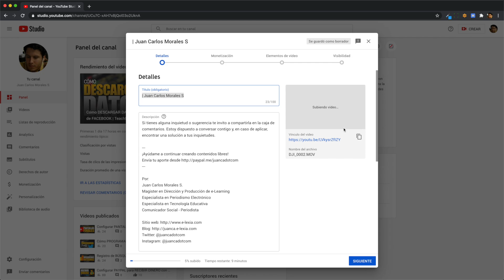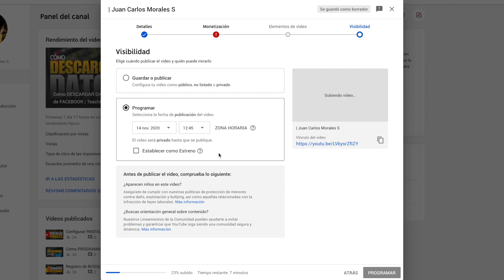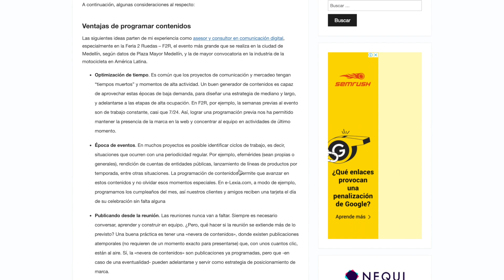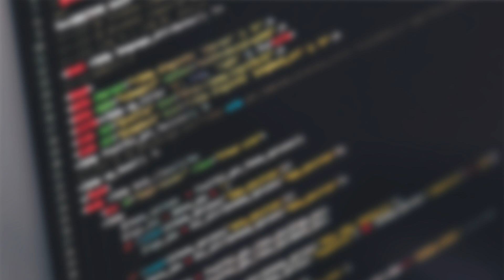Cómo PROGRAMAR VIDEOS en YouTube. Calendario de contenidos | [EYT]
🇨🇴 | 🇺🇸 | 🇧🇷 Desde YouTube Studio es posible programar las publicaciones. Además, estas pueden ser marcados como "Estrenos", lo que permite a nuestros seguidores marcar un recordatorio sobre el día y la hora de lanzamiento.

En este video explico el paso a paso para lograrlo.

✏️ Contenido
00:00 Introducción
00:42 Cómo programar
01:43 Marcar como "Estreno"
02:15 Otras configuraciones
02:41 Invitación y despedida

La imagen miniatura de ese video contiene un icono creado por Freepik - Flaticon.com